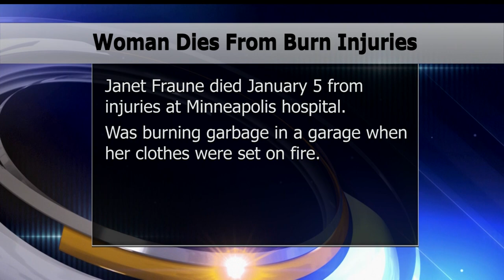Brainerd Woman Dies From Injuries After Clothes Catch On Fire